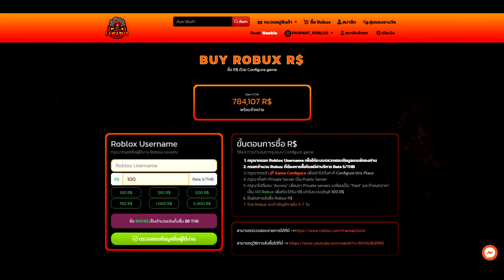Roblox : Funky Friday ถ้าผมเล่นเพลงพลาดปิดคลิปทันที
▲Tag